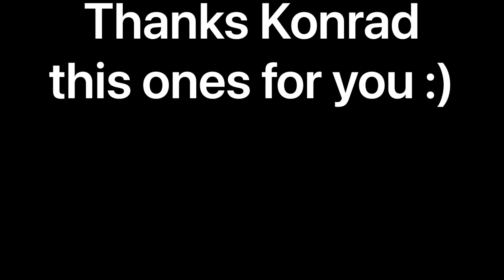Trickster is so cool!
I like this classic event. It is fun. We are very close! I am getting better from my cold. I will try to stream Wednesday 6/2/21.